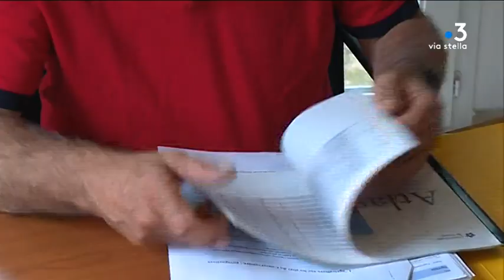Tourisme : des solutions pour éviter la sur-fréquentation des sites naturels corses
La question de la sur-fréquentation des sites naturels se pose parfois en Corse. Plusieurs collectivités, mairies, conservatoire du littoral, parc naturel régional ou collectivité de Corse réfléchissent à comment mieux canaliser les flux.

Intervenants - Christian Balzano, directeur du syndicat mixte de la Parata ; Michel Muracciole, directeur du conservatoire du littoral ; Daniel Charavin, directeur de l'agence du tourisme de la Corse.
Equipe - Dominique Moret ; Kael Serreri ; Jean-André Marchiani ; Frédéric Roche ; Sylvie Loigerot ; Frédéric Guichard.